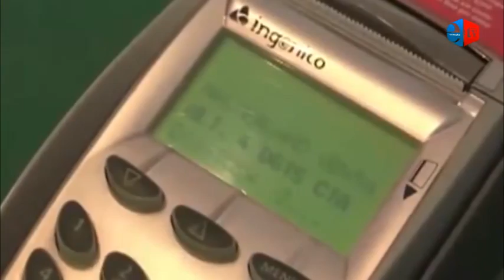Opinión: José Antonio Álvarez Lima / 27 de Abril 2017